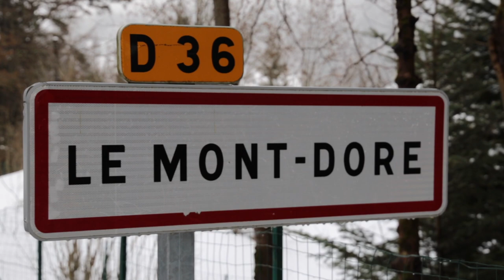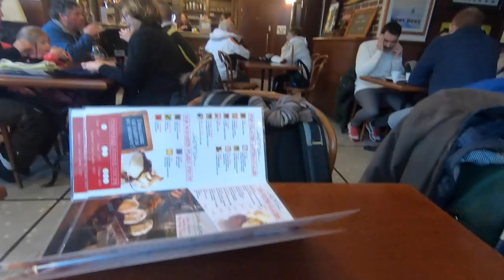😵 CHUTE IMPRESSIONNANTE DE BEBE 🤦‍♀️ Vlog Voyage Vacances en Famille à la Neige | Millie & Marco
Chute impressionnante de bébé Vlog voyage vacances en famille à la neige j’ai eu vraiment eu peur de la chute de bébé de 2 ans, vacances avec bébé cet hiver luge et neige

🌵Active la petite cloche pour ne rien rater !

Salut Les Terriens !

Aujourd’hui, on part ensemble pour un week-end en famille à la neige ! Eh oui, elle est arrivée, la neige, et Bébé Renard Arthur va pouvoir voir pour la 1ère fois la neige, la toucher, faire de la luge, des batailles de boules de neige et admirer les magnifiques paysages tout de blanc vêtus ! Alors venez avec nous vivre cette nouvelle aventure !

QOTD : Vous êtes plutôt neige ou plage ? Luge, ski ou sauna ? Laissez-nous un petit commentaire…

Et si vous avez aimé cette vidéo, mettez un petit pouce J'aime, on apprécie toujours ;)

A bientôt les Terriens !!!